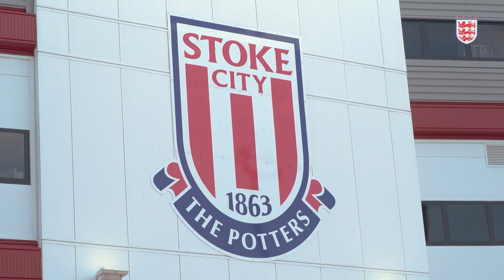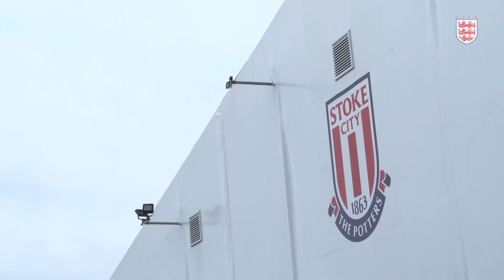ESFA National Finals - Stoke City recap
Stoke City set the stage for 25 ESFA National Finals from the Sunday 30th April- Saturday 13th May 2023